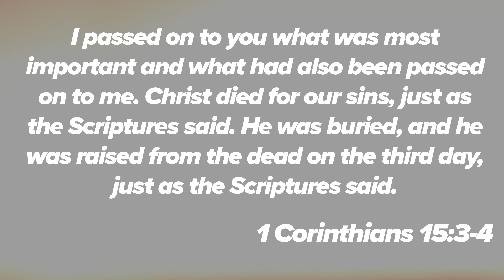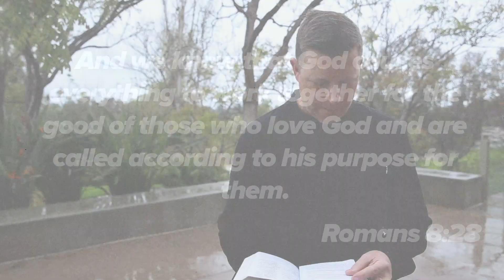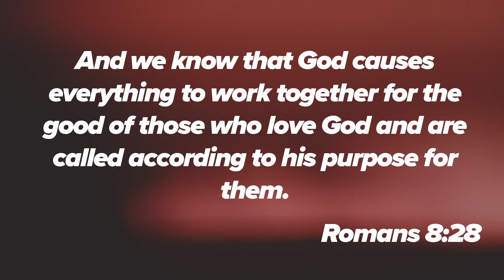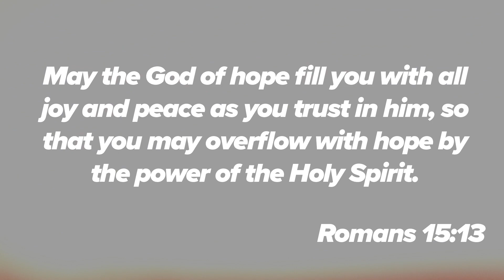GOOD FRIDAY // HSM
Today is Good Friday! Join us as we prepare our hearts for Easter!